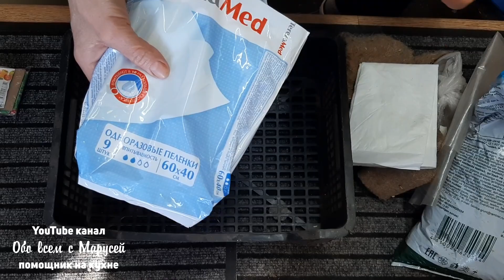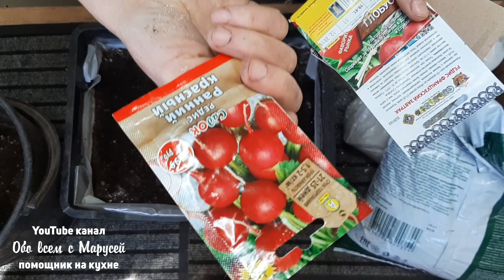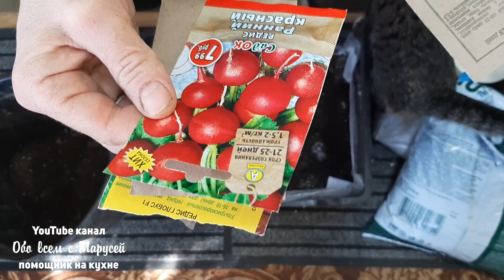ПЕРВЫЙ УРОЖАЙ РЕДИСА НА ПОДОКОННИКЕ В МОБИЛЬНЫХ ГРЯДКАХ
Как вырастить ранний урожай редиса в домашних условиях , применив овощные ящики?